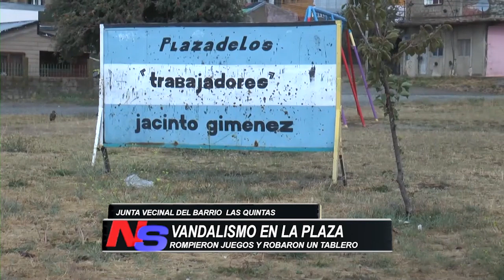Vandalismo en la plaza del barrio Las Quintas